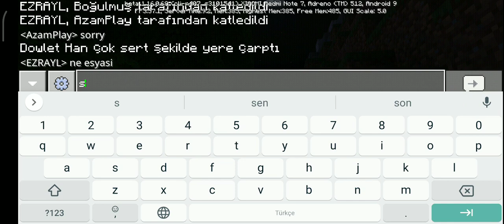MİNECRAFT'TA KARDAN BODYGUARD YAPTIM*MİNECRAFT SURVİVAL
Arkadaşlar uzun bir süre yoktum onun için özür dilerim.Bunun sebebi ise internet gitti bizim şehirde o yüzden video atamadım bundan sonra artık her gün video gelecektir.Saygılarla Dowlet Han